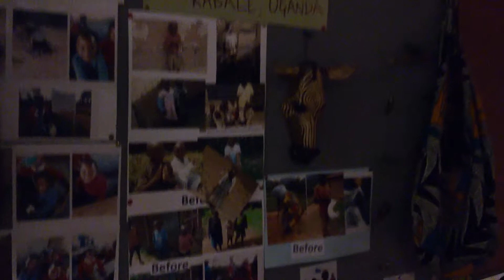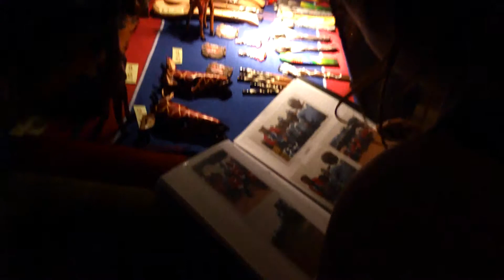Crafts on sale at Ceilidh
Ceilidh held at St Paul's Church Hall in aid of Bapty Day Nursery in Kabale, Uganda.